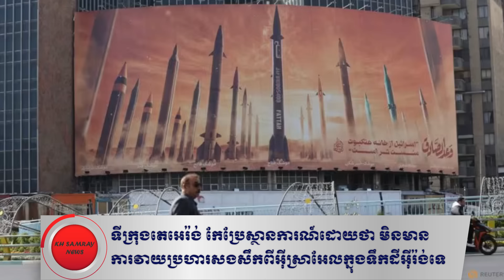ទីក្រុងតេអេរ៉ង់ ព្យាយាមកែប្រែស្ថានការណ៍ដោយថា មិនមានការវាយប្រហារសងសឹកពីអ៊ីស្រាអែលក្នុងទឹកដីអ៊ីរ៉ង់ទេ